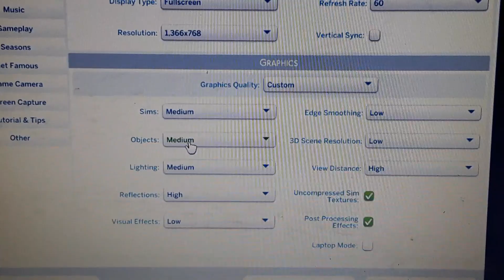Playing The Sims 4 using AMD Ryzen 3 2200U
This PC Laptop Specs

Brand Computer: HP (Hewlett Packard)
Operating System: Windows 10
CPU: AMD Ryzen 3 2200U with Radeon Vega Mobile Gfx 2.50 GHz
Ram Memory: 8GB RAM
Storage Memory 1TB HDD

List of Graphics Requirements that needed to change the graphics.

Intel Pentium (Silver) N5000

If people who have problems with the graphics, maybe I can help you make the graphics works using the graphics settings!